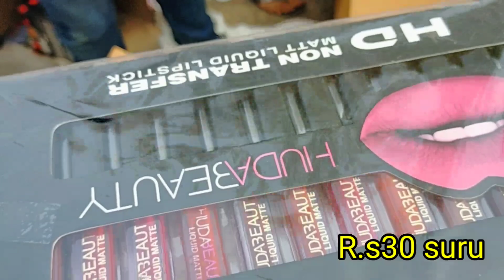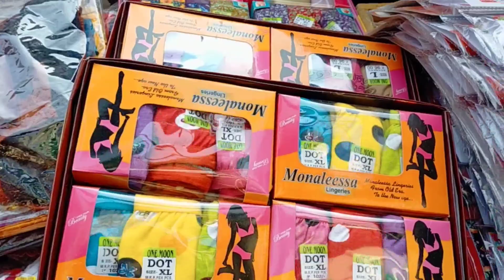Sadar bazaar पटरी /Sadar bazar Market Delhi Bridal jewellery wedding collection only 10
Sadar bazaar पटरी /Sadar bazar Delhi Market Bridal jewellery wedding collection only 10
₹50. Sadar bazar  Market Delhi | Winter collection | November 2021 | Jackets, hoodie,shirts, bridal lehenga, bridal bangle,

I am khushbu
Sadar bazar Market Delhi  | November collection | Full market | Trendy tops, blazers, Shirts , Jeans, dresses, gown, bridal lehenga, bangle, jewellery, handbag, watch,

This video is all about Sadar bazar Market. I had explored the full market in this video. This is the latest video of November Market. I went there on Sunnday and saw the great stuff over there. I tried to find some clothes for boys too.  Hope you all will like the video
time:-
00.10 sadar bazar market winter collection
00.30 sadar bazar winter collection
00.50 winter collection

sadar bazar latest collection,sarojini nagar market delhi online shopping,
Sadar bazar online shopping reviews,

sadar bazar market winter collection